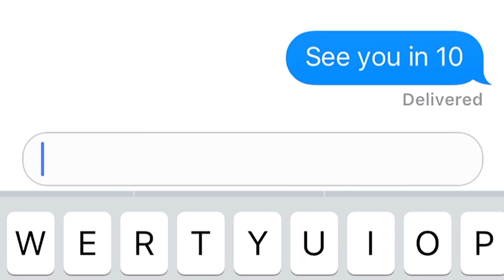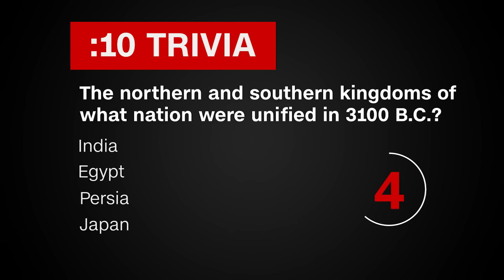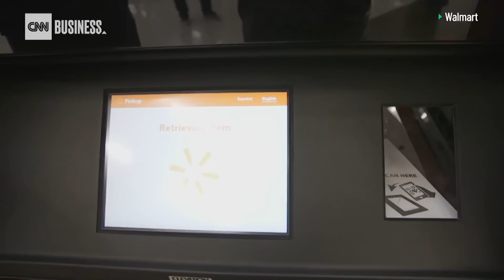Why Ancient Egyptian Statues Are Missing The Nose | February 20, 2020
Venus and the moons of Jupiter and Neptune: NASA funds four new proposals that could involve these places and shape space research for years to come. When looking at the statues of ancient Egypt, you might notice that many of their noses are missing, and we're explaining the likely reasons why. And as America's largest retailer expects a strong year, it's increasingly utilizing robots to help maintain its stores.